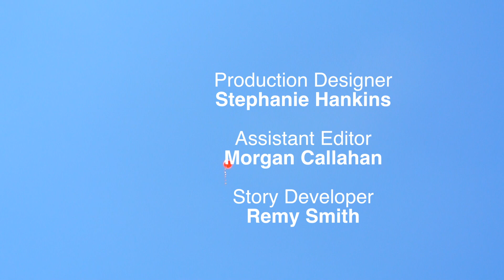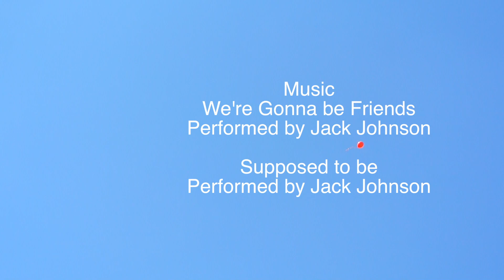Tit for Tat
A young boy goes on a journey to trade his toys. He continues to trade up with a little girl he runs into throughout the city. After trading his biggest toy for a kitten, he decided the girl deserves it because she has given him every toy she has had. He gives her the kitten in exchange for her balloon. After returning home, he releases the balloon into the sky. All he cared about what the adventure he went on, not the toys he received.